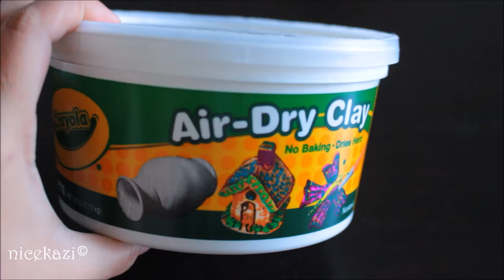How to make Sakura/Cherry blossom 3d canvas art:Spring Crafts,Home Decor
Cherry blossom 3d canvas art I made this project. Please watch my video till the end for details.
This is a very beautiful project, I hope you will enjoy it.
For this project what you need:
1) 9x11 white canvas
2) Foam sheets
3) Air dry clay white
4) Super glue
5) Acrylic paint
6) Cotton thread
7) Plastic beads
8) Crayons (dark and light pink)

You need to paint the canvas with acrylic paint and let it dry.
Using foam sheets make the flowers buds and leaves.
Make tree branch using with clay and let it dry properly and paint it and let dry.
After that using super glue stick that branch on canvas.
Now stick all the flowers buds and leaves with glue.
That’s it your project is ready.